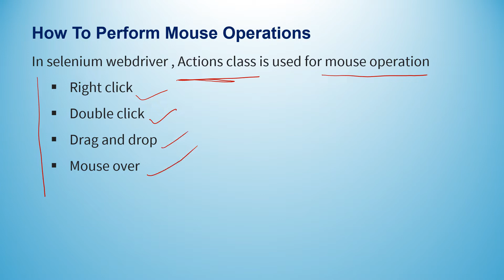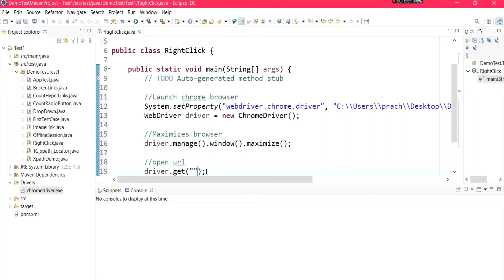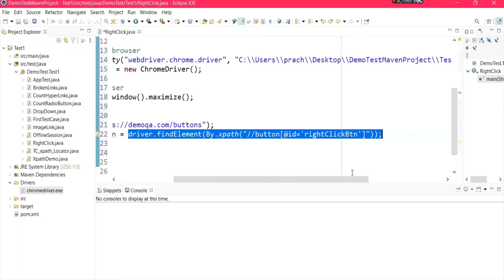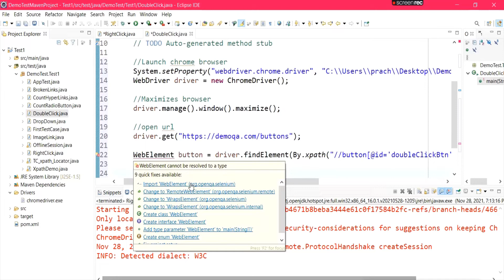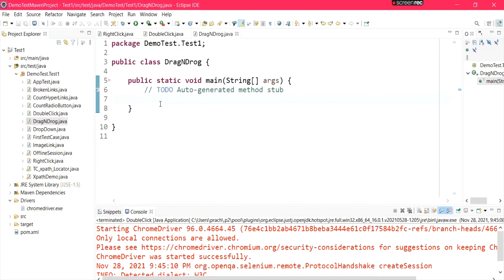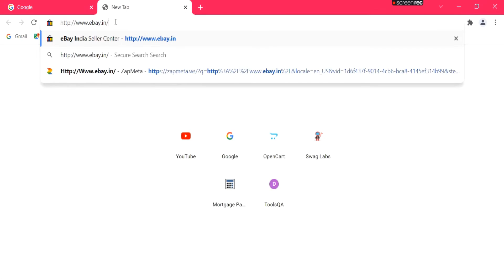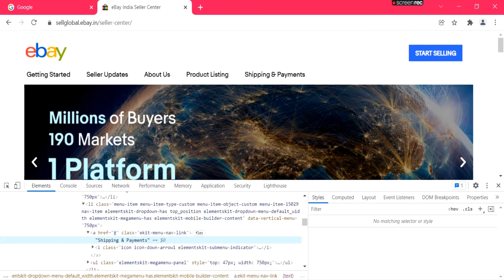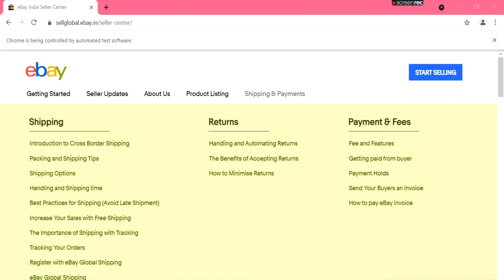Selenium Webdriver with Java in Hindi #11 - How to perform mouse operations - Actions class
Selenium Webdriver with Java  in Hindi #11 - How to perform mouse operation  (Actions class) : In this video, I have explained how to perform mouse operations (Right click, double click, drag and drop & mouse over action) using selenium web driver command. I have used Eclipse IDE for practical demonstration.

1.  Selenium Webdriver configuration in Eclipse IDE